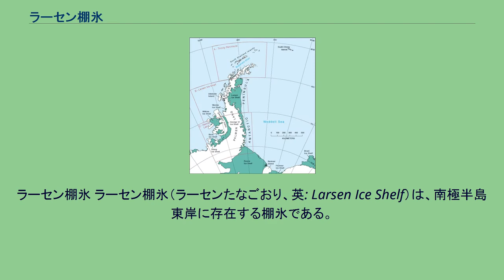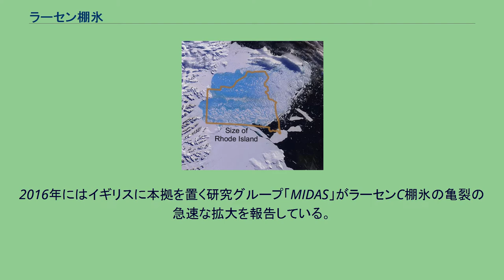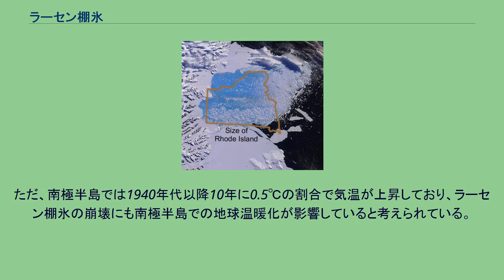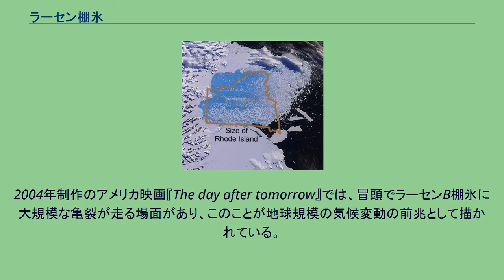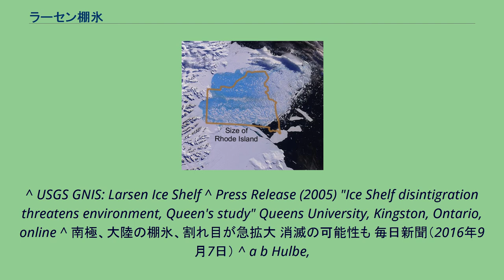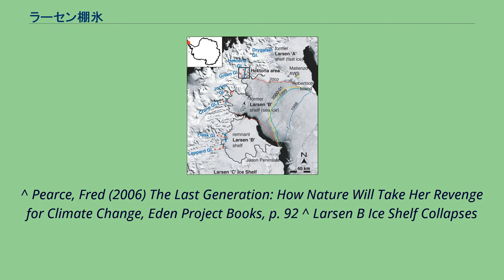ラーセン棚氷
南極の主要な棚氷を示した地図。
ラーセン棚氷 ラーセン棚氷（ラーセンたなごおり、英: Larsen Ice Shelf）は、南極半島東岸に存在する棚氷である。
ウェッデル海の北西部にあたり、ロンギング岬（Cape Longing）からハースト島（Hearst Island）の南までの間に広がっている。
ラルセン棚氷ともよばれる。
棚氷はラーセンA棚氷、ラーセンB棚氷、ラーセンC棚氷などと名付けられており、ラーセンA棚氷は1995年に、ラーセンB棚氷は2002年に崩壊した。
ラーセンC棚氷も亀裂の拡大が進んでいる。
この棚氷の「ラーセン」と言う名称は、1893年に氷に沿って南緯68度10分の地点まで航海したノルウェーの捕鯨船船長カール・アントン・ラーセン（Carl Anton Larsen）に因んでいる。
南極半島と棚氷の地図 ラーセン棚氷は4つに分けられる。
北から南に向かってラーセンA、ラーセンB、ラーセンC、ラーセンDと呼ばれている。
ラーセンA棚氷は2000年以上前から存在していたと推定される棚氷。
ラーセンA棚氷は1995年に崩壊した。
ラーセンB棚氷は12000年もの歴史を持つとされる棚氷。
2002年2月には、ラーセンB棚氷も崩壊し、2002年だけで3275平方キロメートルの面積を有する720立方キロメートルもの氷が失われた。
ラーセンC棚氷は、南極半島の東側から氷河の氷が流れ込んで形成された棚氷である。
2016年にはイギリスに本拠を置く研究グループ「MIDAS」がラーセンC棚氷の亀裂の急速な拡大を報告している。
2017年、「MIDAS」は現地時間2017年7月12日に、ラーセン棚氷Cから氷の塊が分離したと発表した。
棚氷の先端から氷が分離されて海へと流れ出すことは、必ずしも気候変動に伴って起きることではなく、例えば、後方から流れてくる氷によって押し出されたり、波浪によって削り取られたりするなどして、しばしば自然に起こる現象である。
そのような棚氷からの氷の分離は、棚氷の先端部から小さな氷山の形で海へと流出し、その後、氷山は海を漂流しながら徐々に融解してゆくのが通常である。
しかし、ラーセン棚氷AとBの崩壊は、広大な範囲の棚氷が一気に崩壊して、膨大な量の氷が小片となって海へと流出し、短期間のうちに棚氷そのものが消滅した点で異常であったとされる。
この崩壊の前には、棚氷の下が暖かい海流で削られていくのが確認されている。
崩壊は、わずか3週間ほどで終わった。
この際には融けた水が大きな役割を果たし、表面付近で夏の日差しに照らされて池を形成したのち、隙間を通って氷の中へ流れ落ち、楔のように氷を破壊したと考えられている。
地球温暖化が棚氷の分離を加速させているとみられているが、その直接的な根拠は示されていない。
ただ、南極半島では1940年代以降10年に0.5℃の割合で気温が上昇しており、ラーセン棚氷の崩壊にも南極半島での地球温暖化が影響していると考えられている。
ラーセンC棚氷が分離すると5000平方キロメートルもの氷が漂流し始めることになる。
そのため海面上昇が懸念されている。
海面上昇は棚氷で堰き止められていた氷河が棚氷の崩壊によって海に浮かぶことなく大量に流入し、その流入速度が増すことによって生じると考えられている。
ラーセンC棚氷によって堰き止められている氷がすべて海に流入すると海面は10cm上昇すると推計されている。
棚氷が分離して氷山となり移動を始めた場合には船舶の航行への影響も懸念されている。
2004年制作のアメリカ映画『The day after tomorrow』では、冒頭でラーセンB棚氷に大規模な亀裂が走る場面があり、このことが地球規模の気候変動の前兆として描かれている。
^ a b c d e f g h 南極の棚氷に亀裂　巨大な氷山が海に? BBC NEWS JAPAN、2017年1月10日閲覧。
^ USGS GNIS: Larsen Ice Shelf ^ Press Release (2005) "Ice Shelf disintigration threatens environment, Queen's study" Queens University, Kingston, Ontario, online ^ 南極、大陸の棚氷、割れ目が急拡大 消滅の可能性も 毎日新聞（2016年9月7日） ^ a b Hulbe,
Christina (2002) "Larsen Ice Shelf 2002, warm...